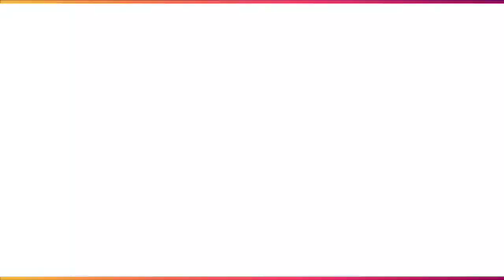PENAMPAKAN IKAN ASIN YANG SEDANG VIRAL SAAT INI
Ikan asin merupakan makanan yang sudah tidak asing lagi di telinga kita, hampir semua manusia baik kaya maupun miskin sudah merasaka kelezatannya. Namun beberapa minggu ini ikan asin menjadi sebuah isu hangat di kalangan para selebritis indonesia setelah beredar sebuah video galih mengatakan secara tidak langsung kepada fairuz mantan istrinya akan bau ikan asin.
Dan para fansnya fikoh dan fomal juga bertanya-tanya apakah fikoh dan fonal juga suka ikan asin atau tidak.